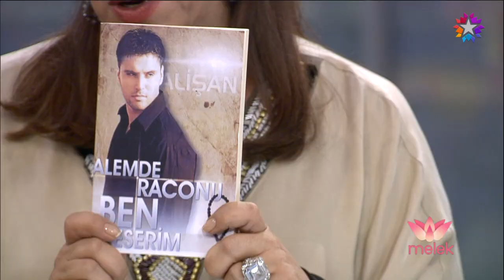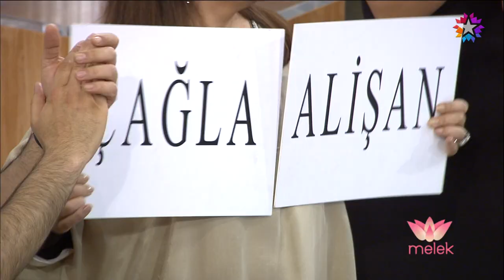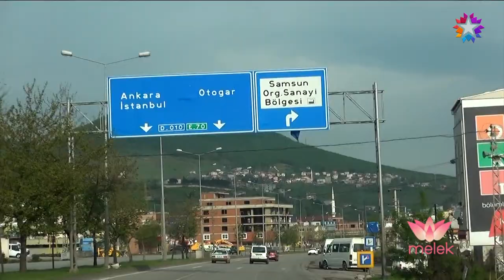MELEK 02 MAYIS 2015 (608.Bölüm)